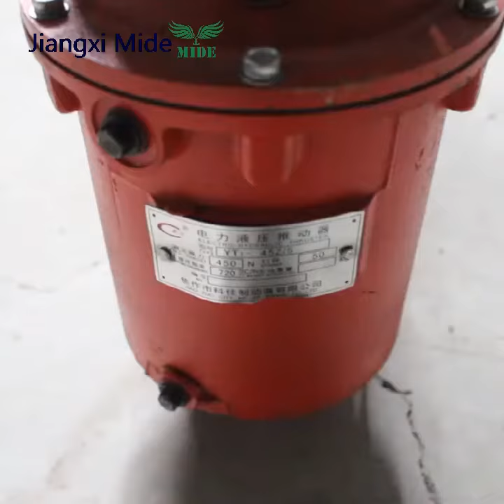Electro Hydraulic drum brake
we provide all kind of Crane Drum Brakes, Thruster Drum Brakes